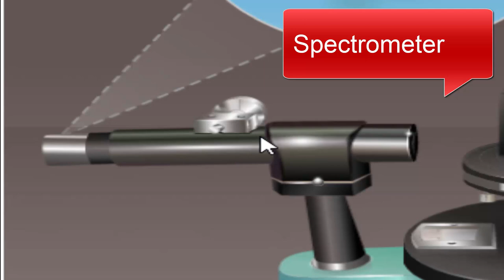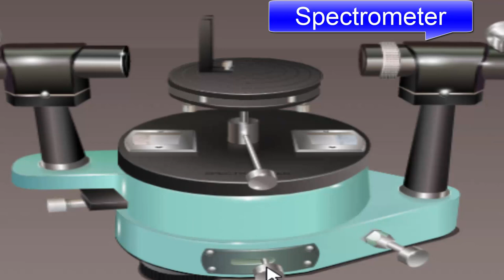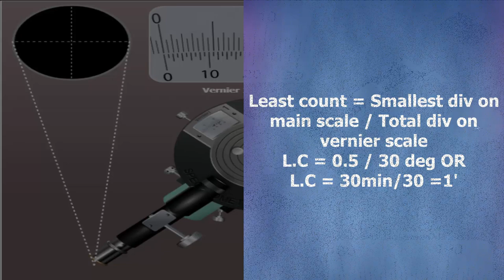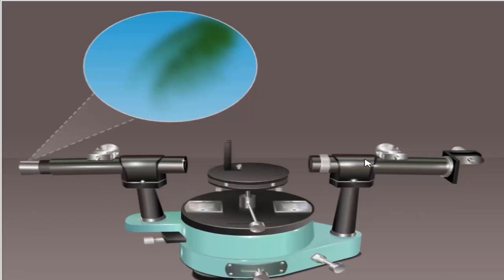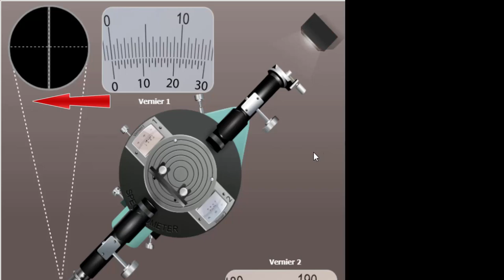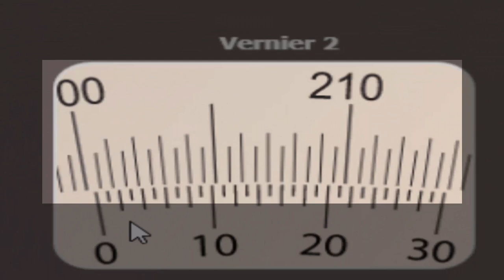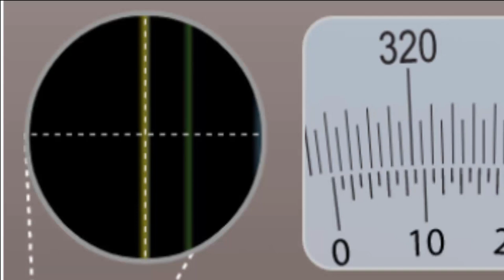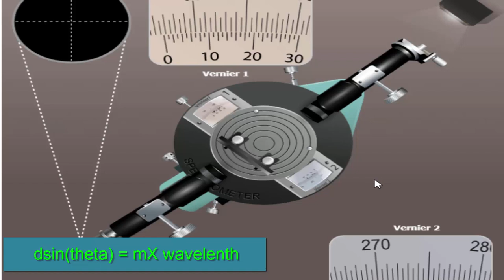Spectrometer use and experiment for measurement of wavelength by diffraction grating. in Hindi/Urdu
This instrument is normally used to study spectra and to measure refractive indices. It has the following essential parts:
 It consists of a horizontal tube with a converging achromatic lens Oc at one end of the tube and a vertical slit S (shown separately in the right side of of adjustable width at the other end. The slit can be moved in or out of the tube by a  rack and pinion arrangement Fc and its width can be adjusted by turning the screw F. The collimator is rigidly fixed to the main part of the instrument and can be made exactly horizontal by two screws C1 and C2 below it. When properly focused, the slit lies in the focal plane of the lens  Oc. Thus the collimator provides a parallel beam of light.
(ii)Prism table (P):
It is a small circular table and capable of rotation about a vertical axis. Itis provided with three levelling screws, shown separately in Fig. 2.11, as  P1,  P2, and  P3. On the surface of the prism table, a set of parallel, equidis-tant lines parallel to the line joining two of the levelling screws, is ruled. Also, a series of concentric circles with the
(iii) Telescope (T):
It is a small astronomical telescope with an achromatic doublet as the objective Ot and the Ramsden type eye-piece E. The eye-piece is fitted with cross-wires  and slides in a tube which carries the cross-wires. The tube carrying the cross wires in turn, slides in another tube which carries the objective. The distance between the objective and the cross-wires can be adjusted by a rack and pinion arrangement F1. The Telescope can be made exactly horizontal by two screws t1 and t2. It can be rotated about the vertical axis of the instrument and may be fixed at a given position by means of the screw Ft slow motion can be imparted to the telescope by the tangent screw Tt.
(iv) Circular Scale (C.S.):
This is shown separately in the left hand side of the Fig 2.10. It is graduated in degrees and coaxial with the axis of rotation of the prism table and the telescope. The circular scale is rigidly attached to the telescope and turned with it. A separated circular plate mounted coaxially with the circular scale carries two Vernier’s, V1 and  V2, 180° apart. When the prism table is clamped to the spindle of this circular plate, the prism table
 this video lecture explain with the help of animations Spectrometer use and experiment for measurement of wavelength by diffraction grating. in Hindi/Urdu